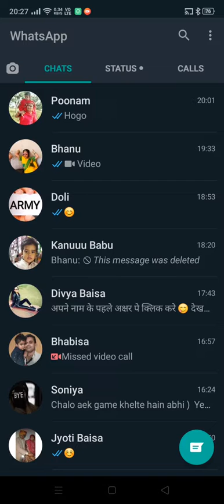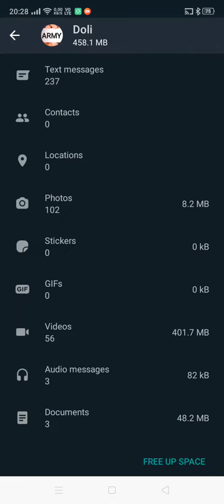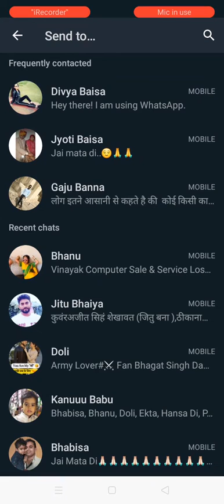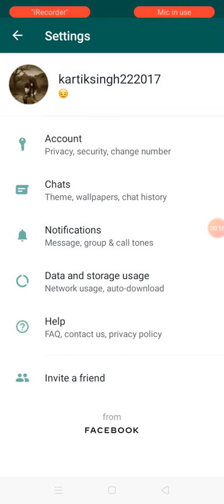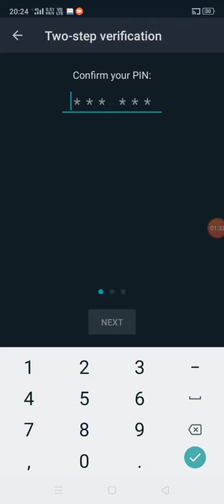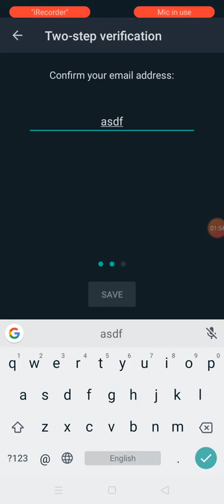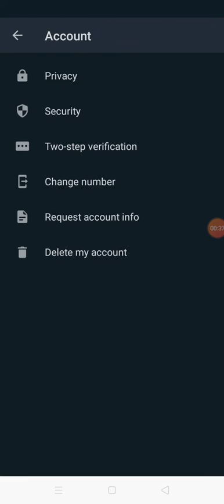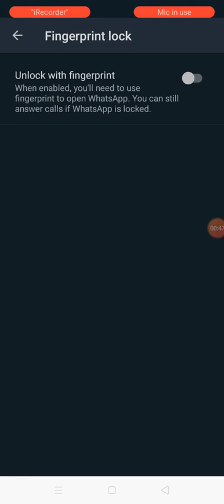Whatsapp 2020 Cool Tips & Tricks